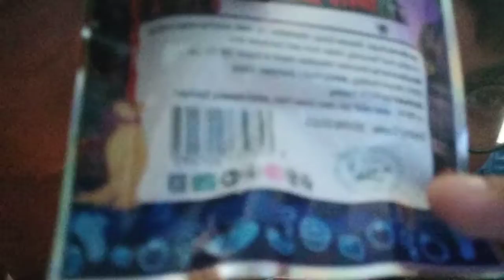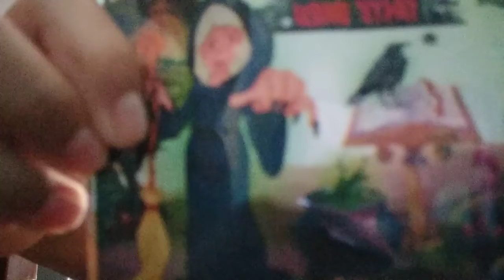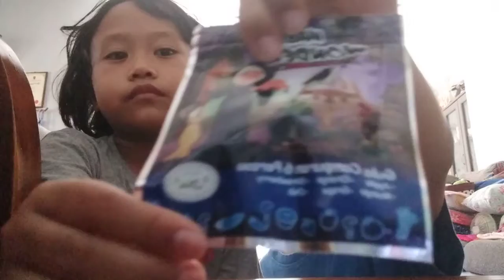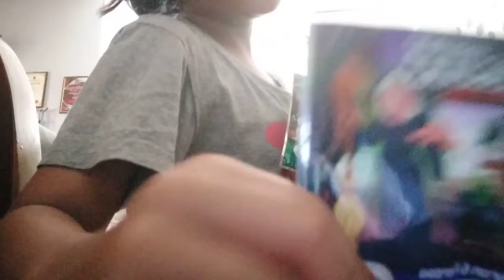Ammar ukail dan sepupu aku makan gula gula